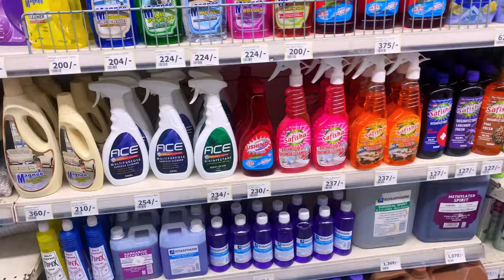BATHROOM DEEP CLEANING AND UPGRADE|| CLEANING MOTIVATION.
Hey besties welcome to another cleaning video I hope you love it💜